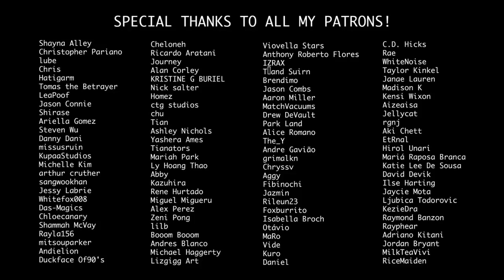witch bunny fan